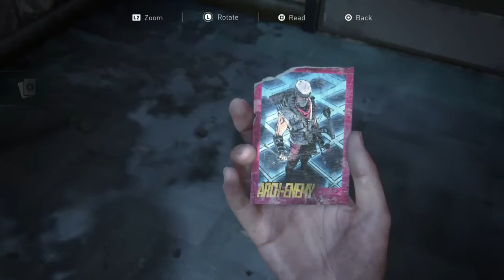The Last of Us Part II Walkthrough Part 27 Stalker-No Commentary